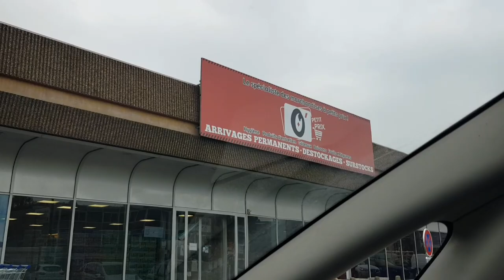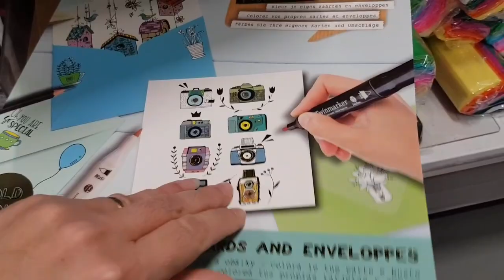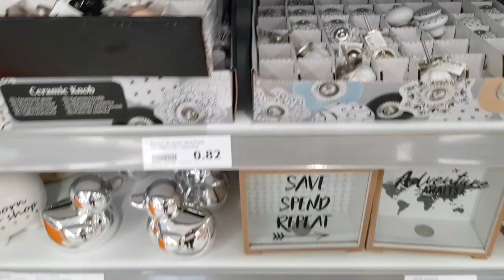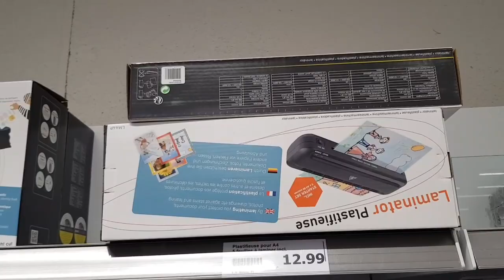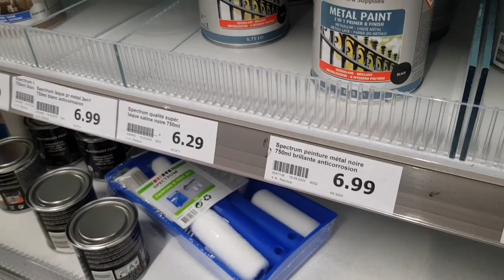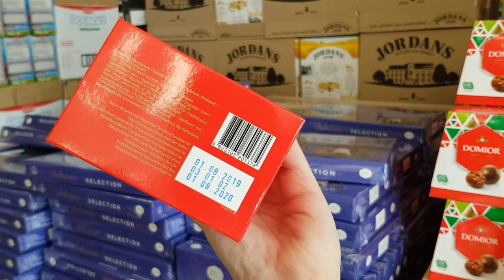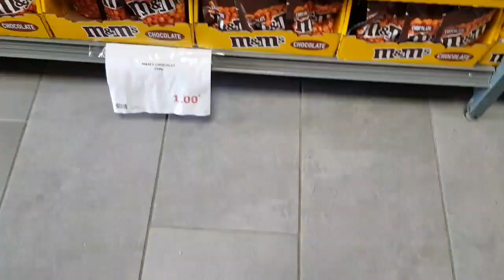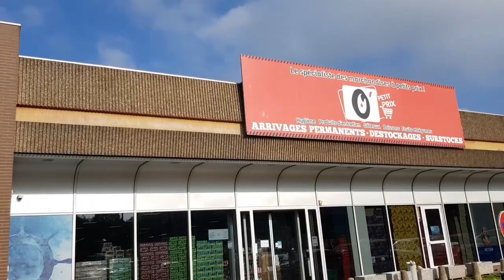[Vlog] Direction ACTION Lagny sur Marne 16/10 et je découvre un Magasin pas CHER!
Shampooing Sec Luxéol

adresse du magasin: Rue Jacquard, 77400 Lagny-sur-Marne

Mon compte utip peux-tu regarder une publicité qui dure 20 secondes pour que je puisse gagner 4 centime d'euro( cette argent me servira pour ma chaîne pour les frais que je fais de moi-même) merci si tu le fait 🥰🥰🥰🤩

Définition du Mahlep: Le mahaleb (emprunt à l'arabe mahlab محلب ou μαχλέμπι / mahlepi)[1], est une épice aromatique tirée du noyau de la cerise noire du bois de Sainte Lucie (Prunus mahaleb ou Cerasus mahaleb).
Cette épice a été utilisée depuis des siècles au Moyen-Orient et dans les régions alentour (particulièrement en Turquie, au Liban, en Syrie, en Arménie, en Iran et traditionnellement en Grèce) en tant qu'élément doux-amer. D'un goût s'apparentant à celui d'un mélange d'amande amère[2],[3] et de cerise (rappelant également la fleur d'oranger), le mahaleb est additionné au pain, fromage, crèmes, gâteaux et biscuits.
Dans les pays du proche-Orient où existent des traditions chrétiennes de rites orthodoxes (Liban, Syrie, Arménie, Grèce et Turquie), cette épice entre dans la recette des brioches (tsouréki ou τσουρέκι) de Pâques avec généralement un œuf peint au milieu.
Aux États-Unis, c'est une épice employée pour les gâteaux des fêtes gréco-américaines et recettes de pâtisserie. Du fait du renouveau de l'intérêt pour la cuisine méditerranéenne, on en fait de nouveau mention dans de nombreux livres de cuisine.